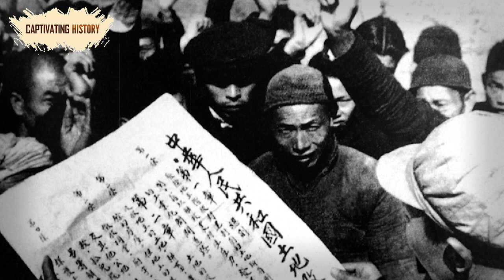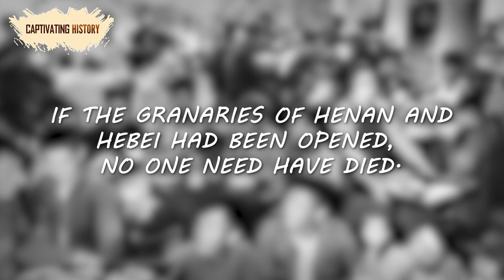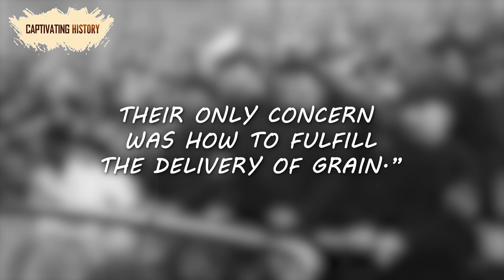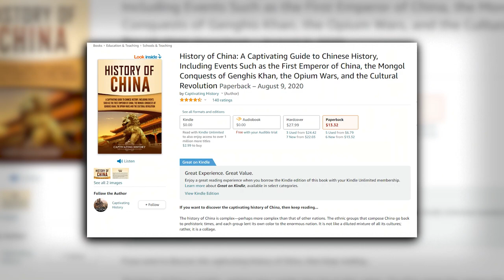What Was the Cause of the Great Chinese Famine?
The history of China is complex—perhaps more complex than that of other nations. The ethnic groups that compose China go back to prehistoric times, and each group lent its own color to the enormous nation. It is not like a diluted mixture of all its cultures; rather, it is a collage.